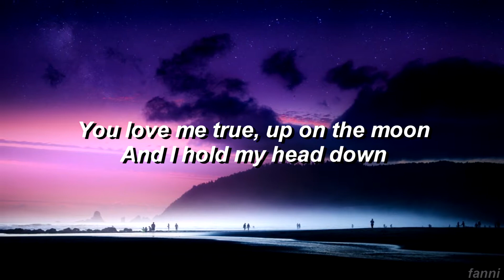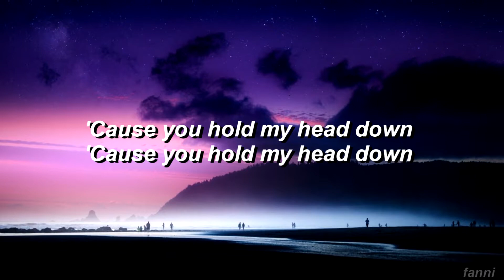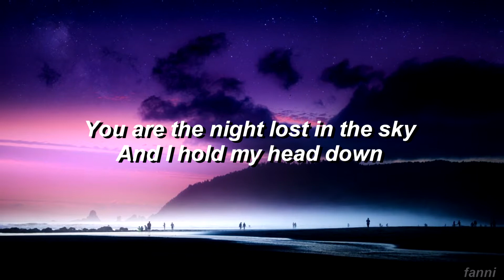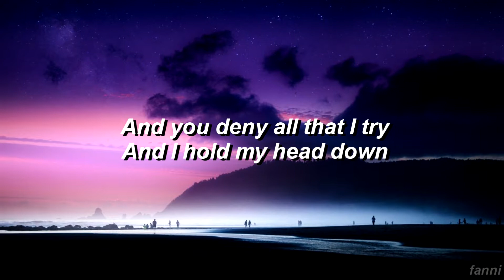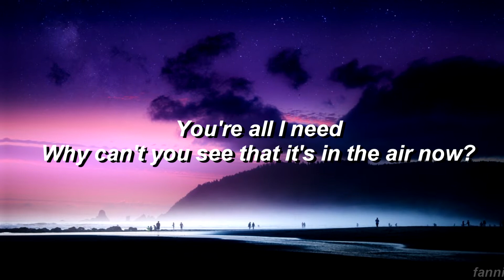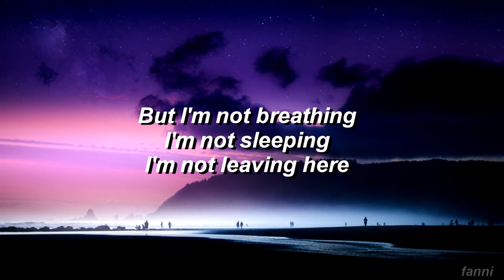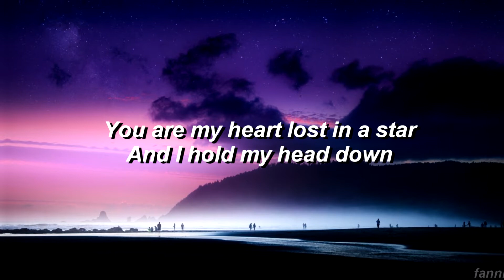oscar and the wolf - breathing // lyrics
You are the night, lost in the sky
And I hold my head down
You're the night, all that I try
But you hold my head down

But I'm not breathing
I'm not sleeping
I'm not leaving here
For you

I'm not sleeping
For you

I'm not sleeping
For you

Why can't you see that it's in the air now
You're all I know
Forever more, and it's in the air now
What is in the air
What is in the air now

So don't go around
Let it waste your time
When you don't take it serious
I know you don't take it serious

I'm not sleeping
For you

I'm not sleeping
For you

You are my heart lost in a star
You love me soon upon the moon
And I hold my

I'm not sleeping
For you

I'm not sleeping
For you

I do not earn money, incomings from it.